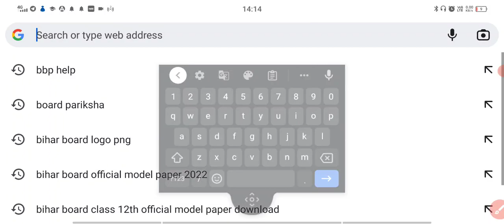English 1000 vvi Question 2022